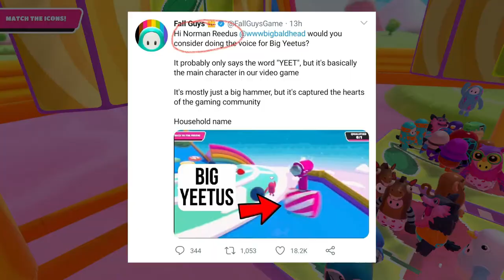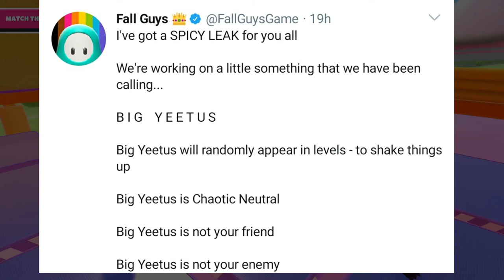BIG YEETUS Update Fall Guys - Everything you need to know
Mediatonic the creators of Fall guys ultimate knockout may or may not be releasing an update called big yeetus. This all started over on twitter when the official fall guys twitter account sent out a tweet attached with a gif saying big yeetus is chaotic neutral, big yeetus is not your friend, big yeetus is not your enemy.
The update big yeetus is a giant hammer that will spawn; if it is indeed true, in random game modes and quite literally yeet players across the map.

This might either be a good thing or bad thing depending on your point of view.

DO YOU WANT THE BIG YEETUS UPDATE?
HOW DO YOU FEEL ABOUT THE HAMMER?
IS THE BIG YEETUS UPDATE REAL?
WHEN WILL THE BIG YEETUS UPDATE RELEASE?